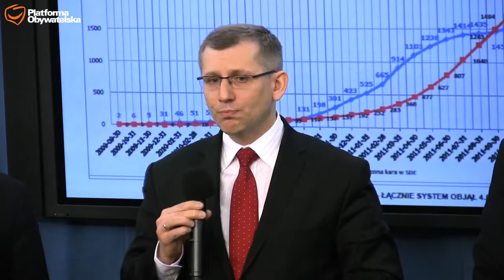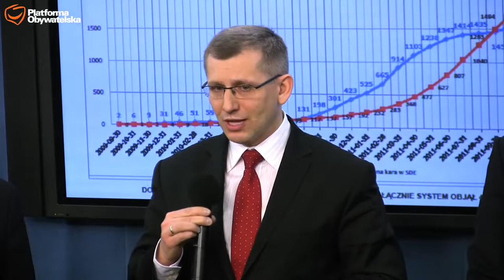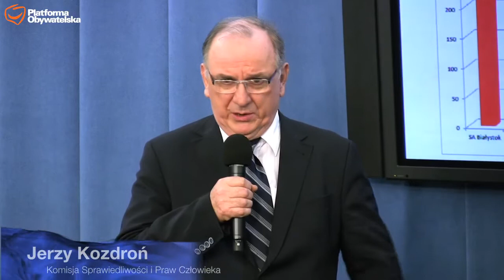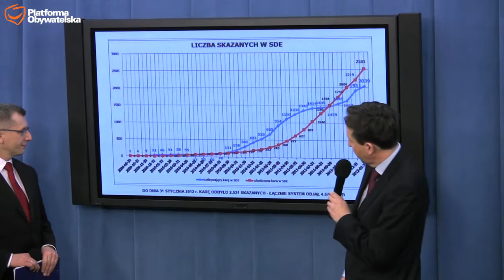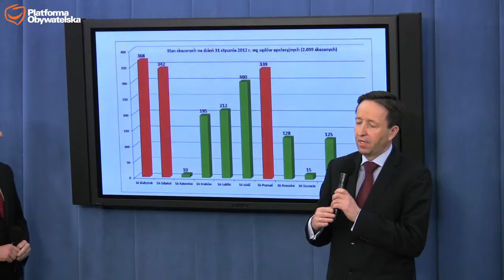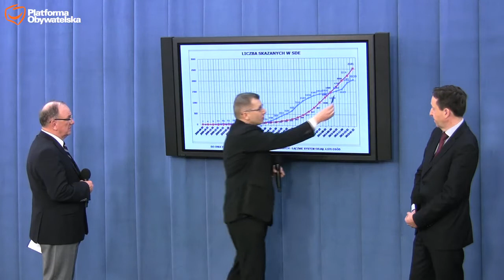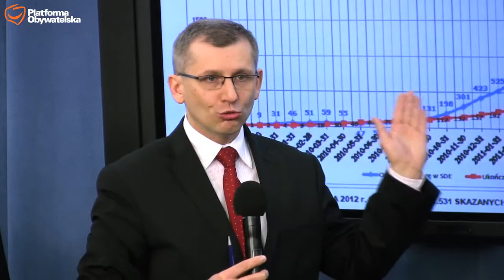Nadzór elektroniczny - co dalej?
Konferencja prasowa posłów Klubu Parlamentarnego Platforma Obywatelska. W konferencji udział wzięli: Krzysztof Kwiatkowski, Jerzy Kozdroń i Witold Pahl